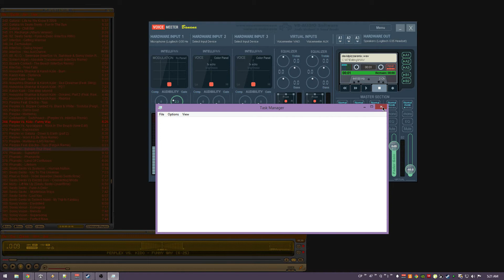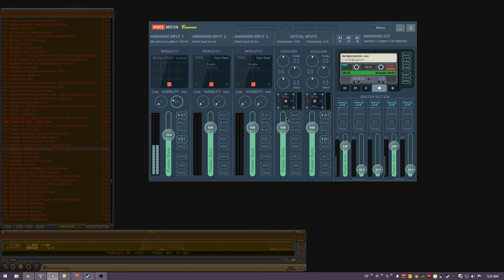VoiceMeeter Banana - Ultimate Virtual Audio Cable Replacement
Video is just describing how to route music / a program through it at the same time as mic into one channel.

I think I forgot to say set "Voicemeeter Output" to your default recording device!!!

This software is donationware.. Pay what you want, but it's amazing work. Definitely worth any price!